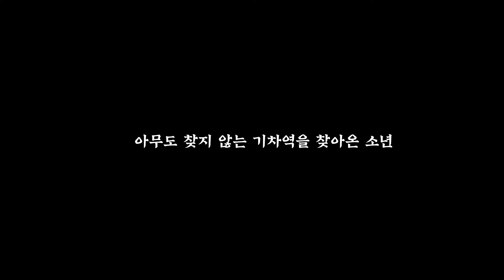[예고편] 어디든 가보자구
삶에 지쳐 방황하던 일영은 아무도 없는 폐역을 발견한다
일영이 찾아간 폐역엔 한 소녀만이 앉아있는데🚧

일영이 가려던 곳은 어디일까?
일영이 폐역을 찾아왔던 이유는?👀🤫

소녀가 이끄는 곳으로 향하는 일영의 이야기🚦
5월 13일 신경수 감독님의 '폐역'이
그많영화를 찾아옵니다.